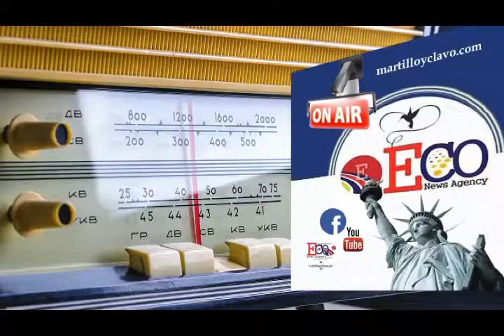2019-02-04 EL MUNDO AL INSTANTE...NEW YORK ES OTRA COSA